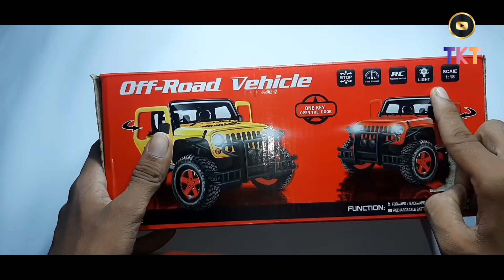RC car for kids || Off- Road vehicle || Techno knowledge TV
Dosto is video mai hamne unboxing or testing ki hai is rc off road vehicle ki isme aapko headlight, door open or close ki facility bhi mil jaati hai.
So I hope dosto video pasand aai hogi
Buy link - retail shop se li thi